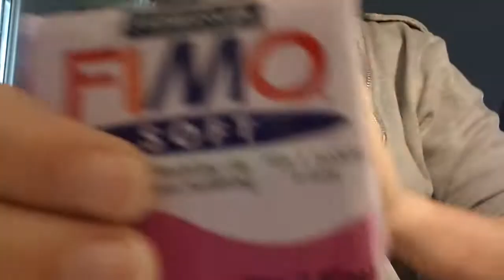Échange avec Ophelie gourmande +achat claygun